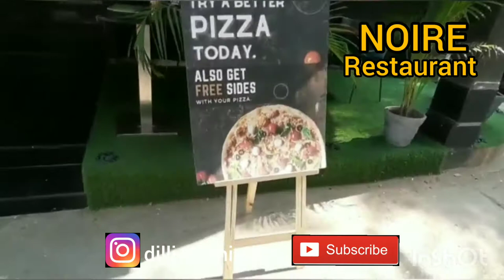Must Check out Restaurant in Greater Kailash | Must Try Dishes | After Pandemic | Noire Restaurant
Must Check out new Restaurants in Greater Kailash
Noire Restaurant is a 5-star restaurant in Greater Kailash(GK) main market.
This video tells you about the must try dishes and their ambiance.
And also about their live kitchen experience.